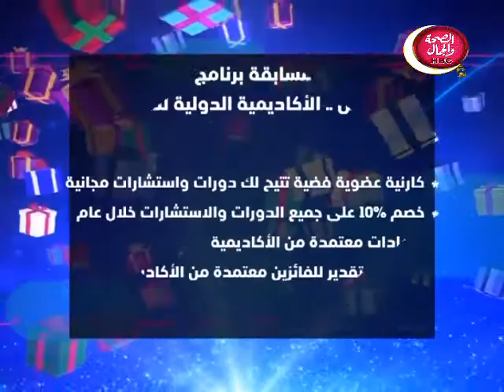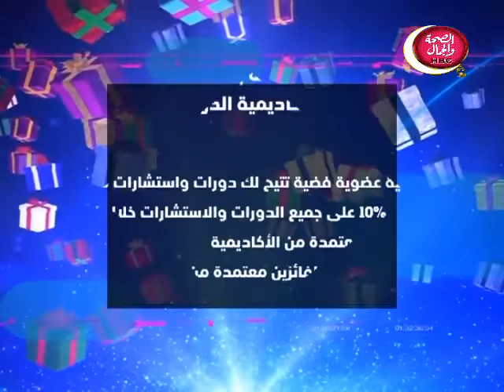المرايا | بيت العيلة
تقديم | إيناس كامل .. مع أ | جيهان حسين